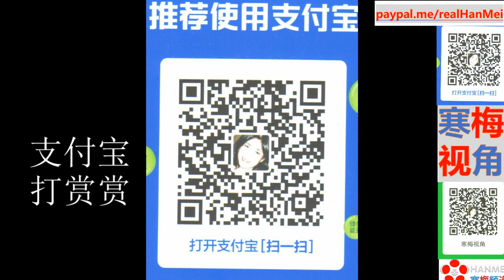210506B【中国强力推动“去美元化”】【数字人民币择日上市，专家普及相关知识】【寒梅视角】